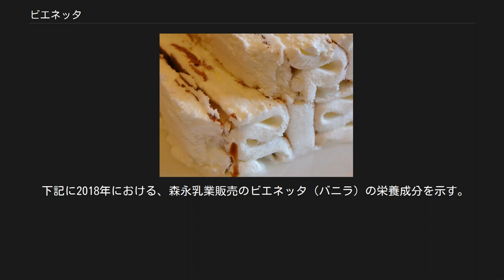ビエネッタ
ビエネッタのアイスクリーム。
アイスクリームがひだ状になっているのが分かる。
 （※：拡大画像） ビエネッタ（Vienetta、Viennetta）とは、オランダ・ユニリーバ社が製造し、世界各国で販売している、長方形のケーキを模したアイスクリームである。
日本では森永乳業と提携し、スーパーマーケット等で森永ブランドとして販売されている。
直方体のケーキのような見た目が特徴的である。
 一時、ユニリーバの日本法人である日本リーバ（現ユニリーバ・ジャパン）単独で「イグロ」ブランドで販売していた時期があった。
その後森永乳業との提携ブランドである「エスキモー」ブランドに落ち着いたが、2010年に森永乳業がエスキモーブランドを廃止したことに伴い、同年10月以降順次森永ブランドに置き換わっている。
 ビエネッタは1982年にユニリーバ社の子会社であるイギリスのウォールズ・アイスクリームのグロスター工場の開発部長ケヴィン・ヒルマン（Kevin Hillman）によって開発された。
 オリジナルのビエネッタはベルトコンベアに載ったトレーにバニラアイスクリームをリボン状に絞り出すと同時にチョコレートの層を薄く吹き付けて作られ、アイスクリームを絞り出す速度がベルトコンベアの進行速度よりも速いためにアイスクリームがひだ状になる。
また、層ごとにアイスクリームを絞り出す速度を替えてひだの厚みに変化をつけた。
 ケーキのようなアイスクリームというのがセールスポイントであり、直方体のケーキのような形と大きさで売られているため、切り分けて食べるのが普通である。
アイスクリームのやわらかい舌触りと冷たいチョコレートのぱりぱりした歯触りの対比が特徴。
 現在、ユニリーバ社の工場で生産された同名の商品が欧米各国で発売されている。
海外では地域別に日本には無い味（ミント，ビスケットキャラメル，イチゴ等）もあり、アイスの層の模様が日本のものと異なる場合もある。
 現在、日本においてはバニラとティラミスの2種類がある。
アイスクリームに薄いチョコレートをかぶせたものが層になっており、いちばん上の層は波模様を形成している。
サイズはこれまでのパーティサイズに加え、ハーフサイズに替わって2011年5月からはカップも発売されている。
カップサイズに関して、2012年4月には季節限定フレーバーとして「ティラミス（カップサイズ）」が登場している。
 下記に2018年における、森永乳業販売のビエネッタ（バニラ）の栄養成分を示す。